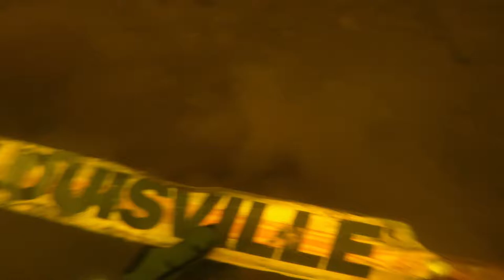VLOG 15/31| On plonge dans un lac INFESTÉ par des BALLES DE GOLF⛳🏌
Salut,

J'ai plongée au lac de mon enfance ce week-end (Lac Rond de Godbout) à la recherche de trésors et pour poursuivre ma quête de décontaminer ce lac infesté par des balles de golf. On a trouvé des objets intéressants en plus d'un nombre incalculable de balles de golf et de bouteilles de collections (bouteilles antiques). On a également trouver le propriétaire des lunettes de vue de cette vidéo

Si jamais tu es nouveau, n'oublie surtout pas de t'abonner et d'activer la cloche pour être le premier informé de la sortie de nouvelles vidéos sur ma chaîne (C'EST GRATUIT) et ça fait extrêmement plaisir!

À propos:

Bonjour, je m'appelle Patrick Hovington , j'habite à Port-Cartier sur la Côte-Nord et je souhaite partagé ma passion pour le plein air et l'actualité avec vous sur YouTube. Je fais principalement de la plongée, de la chasse, de la pêche, du drone et beaucoup d’autres choses que je pratique principalement à Port-Cartier, Côte-Nord, Québec, Canada. Je suis également un chasseur actif et varié qui pratique la chasse à l'orignal, canard, chevreuil, petits gibiers et même loup-marin. Je pratique également la pêche à la moucheté, le saumon et la morue. Parfois je parle de tout et de rien sur des sujets divers. Au plaisir de partager tout cela avec vous. 👊‼️💥💥💥

MUSIQUE 🎼🎵🎶:

-Buzo

Have any questions? I'm open to discussing about collaborations, sponsorships, product reviews and more!

Des questions? Soyez à l'aise de me les poser n'importe quand! Je suis ouvert pour des projets ou encore des collaborations et bien plus!